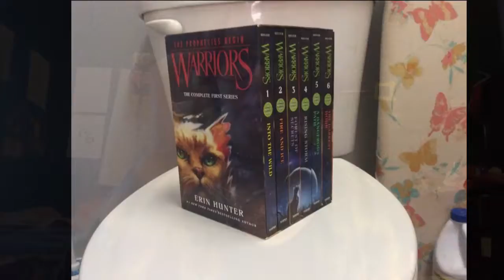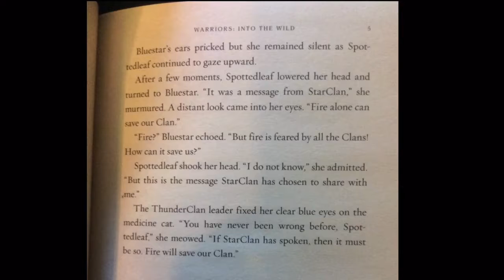[Vlog] MY WARRIOR BOOKS CAME IN DA MAIL!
So, my Warrior Cats books had cam in the mail four days early! I am so happy! My favorite character is Graystripe. He is so funny and so down to earth. Okay, this description is getting too long. Bye!